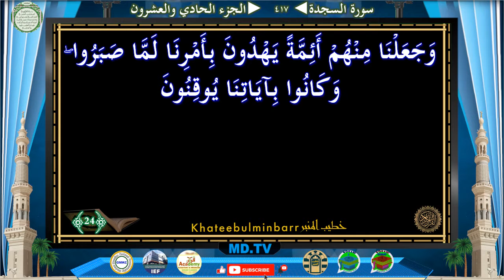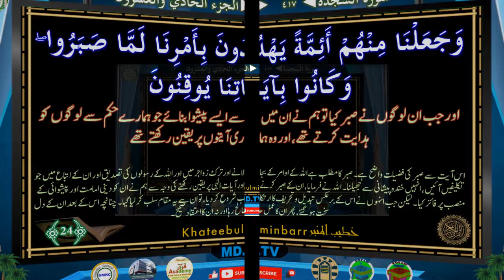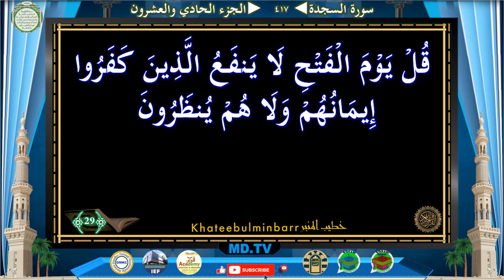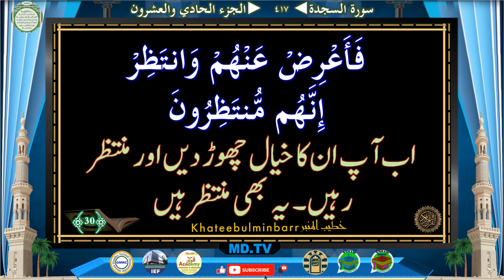Page: 417 Surah As Sajdah Ayat 021-030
Page: *417*
*Surah As Sajdah Ayat 021-030*

Time Ayat
0:42 21
1:47 22
2:38 23
3:52 24
5:20 25
5:51 26
7:01 27
8:01 28
8:29 29
9:14 30

Jazakallah Khairan
KahteebulMinbar Team